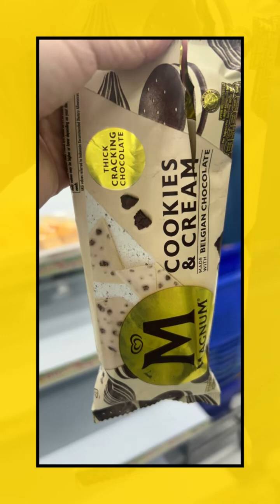227 バリでライブしました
バリ島ダイジェスト